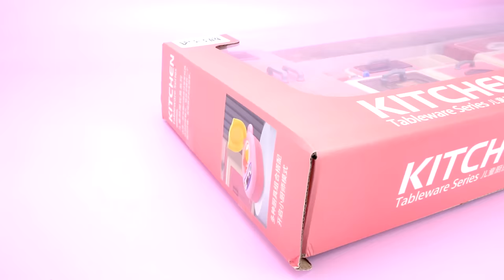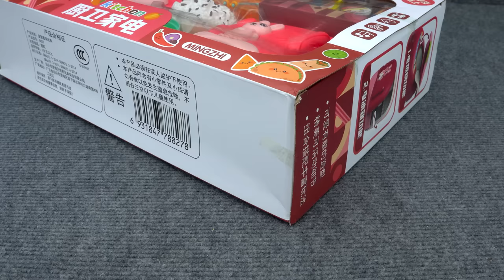1H Satisfying with Unboxing Disney Minnie Mouse Toys Collection, Camper Van, Marvelous Market | ASMR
💖 Disney Minnie Mouse Toys Camper Van 2 in 1, Bows-A-Glow Rolling Glamper 13-piece Figures and Playset
💖 Disney Minnie Mouse Marvelous Market, Pretend Play Cash Register with Realistic Sounds, 45 Play Food Pieces and Accessories
💖 Minnie Mouse House Playset
💖 Disney Minnie Mouse Kitchen Set, Beauty Playset
Satisfying with Unboxing Ultimate Mickey and Minnie Mouse Play Collection ASMR

Disney Toys
Minnie Mouse Toys
Cute Pink Minnie Mouse Playset